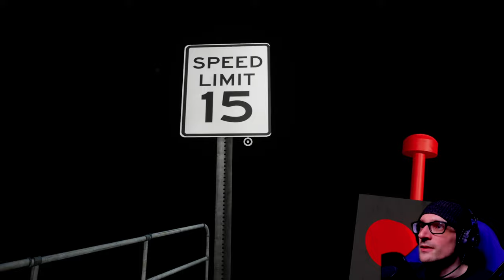This Game Makes Me Wish I Was a Sea Cucumber | Garten Of Banban 6 (Full Game)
This Game Makes Me Wish I Was a Sea Cucumber | Garten Of Banban 6 (Full Game) - Explore the forgotten levels of Banban’s Kindergarten. Survive the new terrors that reside below. Uncover the truth behind the place, and find the whereabouts of your missing child…